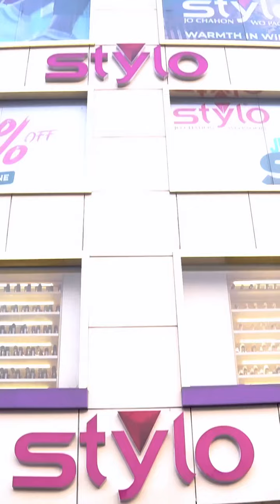Stylo Wedding Collection No Pressure l Soha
Elevate your bridal journey with our exquisite NO PRESSURE wedding collection. Walk in confidence and comfort, embracing the beauty of each step. Your special day deserves the perfect pair – discover it with Stylo.

Available In-store & Online